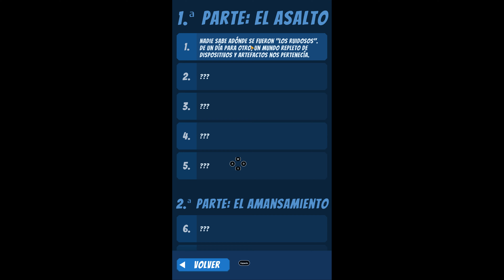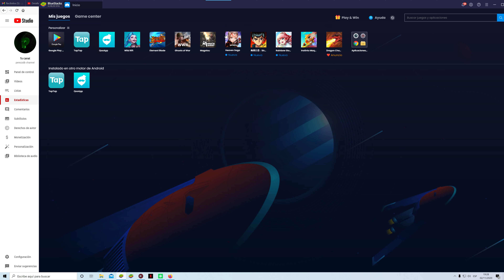Instinto Maquinal android game first look gameplay español 4k UHD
Cuando la raza humana desapareció de forma misteriosa sin dejar rastro, nuestros amigos peludos fueron libres para explorar un mundo lleno de artefactos geniales y poderosas máquinas... Y una vez que probaron el poder, ¡ya no había vuelta atrás!

Ahora compiten cada año en un torneo mundial de animales robot, donde solo uno se convertirá en campeón... y los demás se convertirán en presas.

Características:

* Elige entre 6 pilotos robot; monos pero intrépidos, los mejores del mundo.
* Personaliza tu estilo de lucha:
** 3 tipos de armas cuerpo a cuerpo: hacha, puño o cadena.
** 2 tipos de armas a distancia: granada o cañón.
** ¡Y pronto habrá más!
* Gana cajas y consigue recompensas para poner tu robot a punto.
* Desbloquea y combina decenas de piezas robóticas modernizables.
* Juega en 3 arenas diferentes y extraordinarias.
* ¡Lucha, consigue recompensas, mejora y sitúate en lo alto de la clasificación!

¡Únete a los más de 22 millones de jugadores de todo el mundo que disfrutan de nuestros juegos!